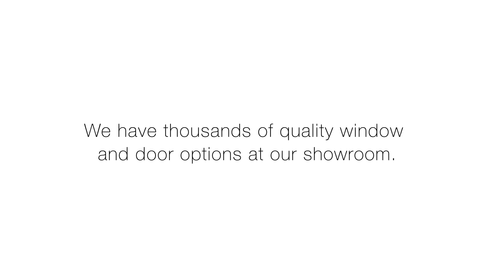The Largest Window Showroom In Wisconsin! | Window Design Center Showroom Tour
If you're a professional or homeowner looking for windows and/or doors, check us out! Visit our website at windowcenter.com or our showroom at 6524 Seybold Rd., Madison, WI 53719 - the largest in Wisconsin, with thousands of product options and professional Window Geeks ready to help you.